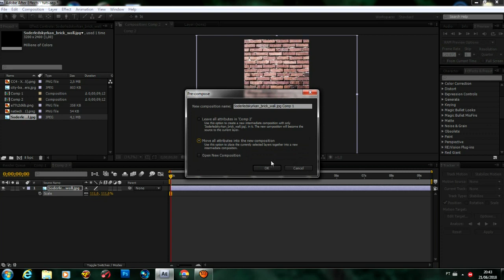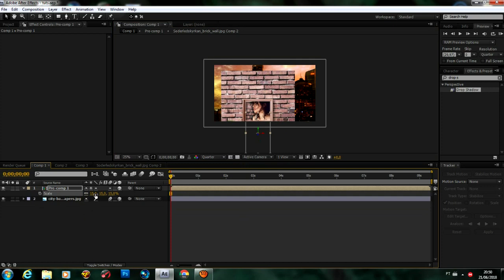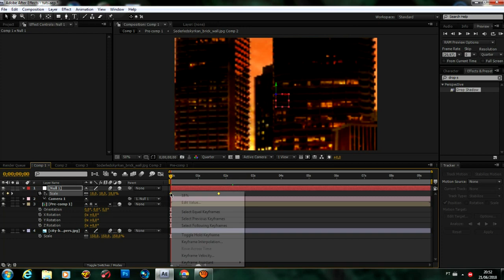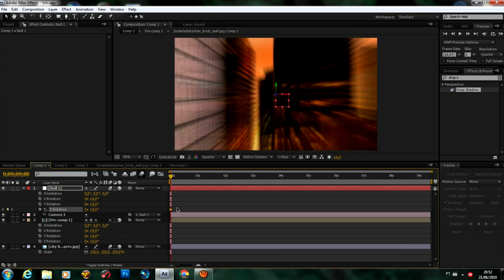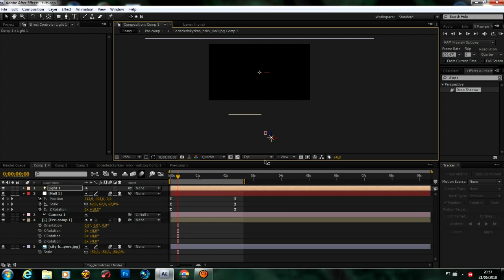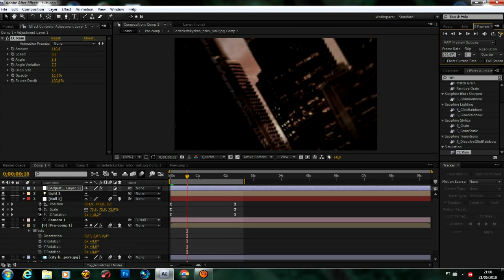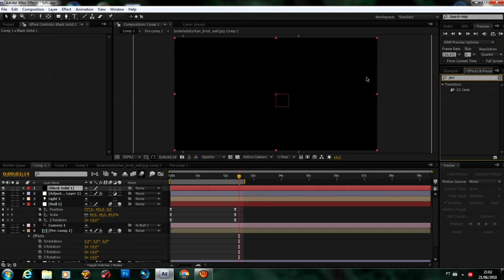3D Building | After Effects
you can slow down the video because I don't wanna wait 2 hours to render again lol sorry

songs:
barnacle boi - don't dwell
hellberg - the girl